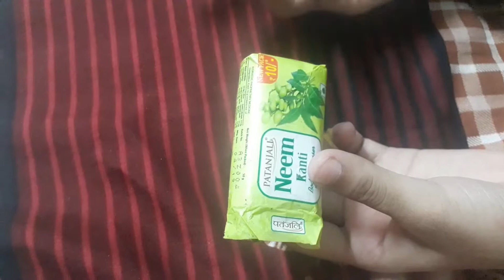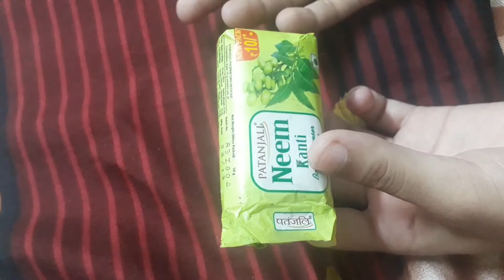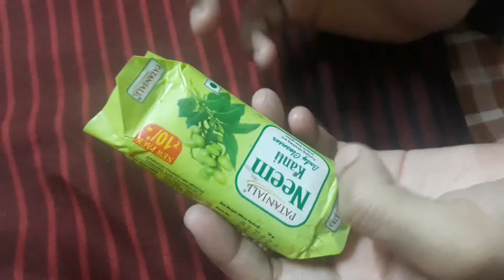Patanjali neem kanti soap review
Hi there we are ReviewTube and we review products based on our experiences. We keep our videos short, crisp and to the point.

Product used in the video:

1) Buy our Mic BOYA BY-M1 Pro
2) Buy DJI Pocket 2 Camera

Listen to your favourite books on Audible: